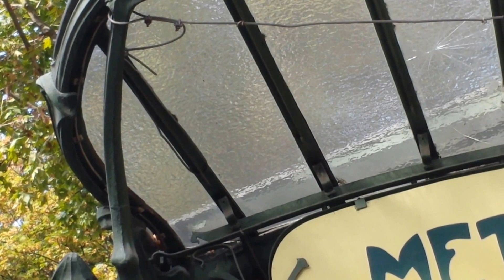Paris - Edicule Art Nouveau Guimard Métro- Abbesses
Paris (prononcé [pa.ʁi] Prononciation du titre dans sa version originale Écouter) est la capitale de la France. Elle se situe au cœur d'un vaste bassin sédimentaire aux sols fertiles et au climat tempéré, le bassin parisien, sur une boucle de la Seine, entre les confluents de celle-ci avec la Marne et l'Oise. Ses habitants s’appellent les Parisiens. Paris est également le chef-lieu de la région Île-de-France et l'unique commune française qui est en même temps un département. Commune centrale de la Métropole du Grand Paris, créée en 2016, elle est divisée en arrondissements, comme les villes de Lyon et de Marseille, au nombre de vingt. L’État y dispose de prérogatives particulières exercées par le préfet de police de Paris.
Ville la plus peuplée de France, elle est troisième parmi les aires urbaines européennes derrière Moscou et Istanbul et la 29e plus peuplée du monde. Paris compte au 1er janvier 2013 plus de 2,2 millions d'habitants. L'agglomération parisienne s’est largement développée au cours du xxe siècle, rassemblant 10,6 millions d'habitants au 1er janvier 2013 et son aire urbaine (l'agglomération et la couronne périurbaine) comptait 12,4 millions d'habitants.
La position de Lutèce, sur une île permettant le franchissement du grand fleuve navigable qu'est la Seine par une voie reliant le Nord et le Sud des Gaules, en fait dès l'Antiquité une cité importante, capitale des Parisii, puis lieu de séjour d'un empereur romain. Sa position au centre du territoire contrôlé par les rois Francs la fait choisir comme capitale de la France à la place de Tournai. Située au cœur d'un territoire agricole fertile avec un climat humide et doux, Paris devient une des principales villes de France au cours du xe siècle, avec des palais royaux, de riches abbayes et une cathédrale ; au cours du xiie siècle, avec l'Université de Paris, la cité devient un des premiers foyers en Europe pour l’enseignement et les arts. Le pouvoir royal se fixant dans cette ville, son importance économique et politique ne cesse de croître. Ainsi, au début du xive siècle, Paris est l'une des villes les plus importantes du monde chrétien. Au xviie siècle, elle est la capitale de la principale puissance politique européenne, au xviiie siècle l'un des plus grands centres culturels de l’Europe et au xixe siècle la capitale des arts et des plaisirs. Paris joue donc un rôle culturel, politique et économique majeur dans l’histoire de l'Europe et du monde occidental au cours du IIe millénaire.